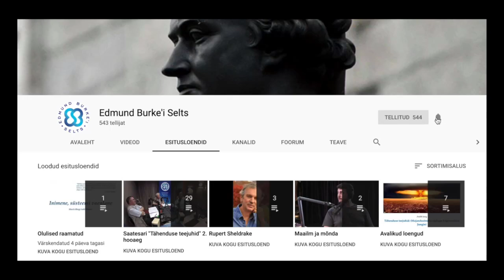65. Jaan Kivistik ja Janika Päll, "Nälg terviku järele"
"Platoni ja Aristotelese liidus leiame seega empiirilise analüüsi ja vaimse intuitsiooni vahel teatud elegantset tasakaalu ja pinget – see vahekord on kenasti tabatud Raffaeli renessansiaegses meistriteoses "Ateena kool".* Selle fresko keskel seisavad vana Platon ja noor Aristoteles, keda ümbritseb kreeka filosoofide ja teadlaste elav vestlusring. Platoni sõrm on tõstetud taeva poole, nähtamatu ja transtsendentse suunas, samal ajal kui Aristoteles juhib meie pilgud alla, nähtava ja immanentse poole."
See lõik Richard Tarnase raamatust "The Passion of the Western Mind"**, mida ma ei jõua ära kiita, andis lähtekoha ja raami kaht suurt kreeklast kõrvutavale keskustelule, kus mu stuudiokülalisteks olid Jaan Kivistik ja Janika Päll. Et Platonist on meil olnud juba kolm saadet (# 44 "Palavikus linn", #53 "Ihalev hingeosa, #63 "Pagendatud purgatoorium"), siis seekord oli rõhk pigem Aristotelesel. Eriti huvitas mind see, kuidas lääne mõtteloo pendel nende kahe pooluse vahel võnkuma on kippunud.
See teema tuli pikemalt jutuks esimese tunni viimastel minutitel. "Ma olen kuskil püüdnud selgitada," kõneleb Jaan (55. minut), "et põhjuseid, miks Aristoteles 13. sajandil populaarseks muutus, oli kaks. Esiteks on Aristoteles akadeemilise õpetamise vormi jaoks kergemini kohandatav. Teine on see, et 13. sajandil nõuavad linnakultuur, tehnoloogia ja tehnika empiirilisi teadmisi ning Aristoteles on igasuguse empiirilise uurimise alusena palju asjalikum kui Platon, kes räägib meile, et hinge uurimise käigus avanevad meile kõik igavikulised tõed ja et vaatlusandmetega tegelemine ei ole eriti tähtis. 16. ja 17. sajandi vaimuelu värskenemine toimub aga ju samuti empiirilise uurimise nälja loosungi all. Nii räägib Francis Bacon, et uurimistöö peab olema tulutoov ning igasugune viljatu skolastika tuleb jätta sinnapaika. Need on needsamad loosungid, mille all Aristoteles 13. sajandil sisse toodi. Nüüd kõlbavad samad lööksõnad selleks, et Aristoteles maha jätta ning võtta omaks galileilik ja descartes'lik püüdlus – sisuliselt platonlik püüdlus –, otsida mõistusega silmnähtava tagant mingisugust üldisemat skeemi. Toimub see, millest Janika just rääkis: haridus on muutunud nii tüütuks ja igavaks, et nüüd liigutakse täpselt vastupidises suunas. Läks vaja sedasama Platonit, kes 13. sajandil viljatuse tõttu kõrvale pandi, et nüüd jätta maha juba viljatu Aristoteles... Maailmapilt vahetati välja ja uus pilt aitas vanadest institutsioonidest jagu saada. Vabade kirjavahetajate tegevuse tulemusena tekkis nende kõrvale uus teadus, sealhulgas ka uus heliotsentriline astronoomia. Uus keemia tõrjus Boyle'i juhtimisel kõrvale arusaamise neljast algelemendist. Saja aastaga muutus päris palju."
Edasi läks veelgi huvitavamaks (59. minut): "Kuivõrd see on juba toimunud, siis me teame, et üht ja sama pilti on võimalik kasutada kord nii, kord naa – kord millegi edasi tõukamiseks, kord jälle selle sama tagasi tõmbamiseks –, siis pole võimatu, et meil on praegu käsil mingisugune uus aristotelliku pildi pealetung. See võtab vahel ekspertide vastase revolutsiooni kuju, aga on oma loomult palju laiaulatuslikum nähtus. Siia alla kuuluvad nii poliitilises mõttes konservatiivid kui ka keskkonnateadlikud kooliõpilased, kes võitlevad justnagu millegi vastupidise eest, kuid neid mõlemaid võib pidada teatud mõttes aristotellasteks, kes näevad tervikut ja kes ei taha ühemõõtmelisi teoreetilisi teadmisi."
Saate pealkiri on pärit vestluse kokkuvõtvast osast. "Kui ma peaksin sõnastama mingi vajaduse, mida Aristotelese ideed loomupäraselt rahuldavad," sõnas Jaan (103. minut), "siis on selleks minu arvates inimeste nälg terviku järele. Siin ei ole jutt üksnes maailma kui terviku süstematiseerimisest ja mõtestamisest, vaid ka üksikute konkreetsete nähtuste tervikuna käsitlemisest. Näiteks arstiteaduses suhtutakse praegu kriitiliselt muidu nii tõhusana näivasse tõenduspõhisesse meditsiini ja huvitutakse holistilistest terviseparandamise meetoditest. Teiseks näiteks on looduskaitse, ökoloogiline nägemine, mille taga on ju selgelt terviku säilitamise püüe. Siin ei seista mitte niivõrd üksikute liikide, vaid kogu loodusterviku eest. Mulle tundub, et naasev aristotellik maailmapilt on mingis mõttes kooskõlas uuskonservatiivsete poliitiliste suundumustega. See paistab olevat moes, aga kas see mood on tuhande- või kümneaastane, seda näitab aeg."
"Kui see mood aitab meil säilitada meie elukeskkonda, siis annaks Jumal, et see on tuhandeaastane," kostis selle peale Janika ja õige varsti oligi saade läbi.
Head kuulamist!
H.